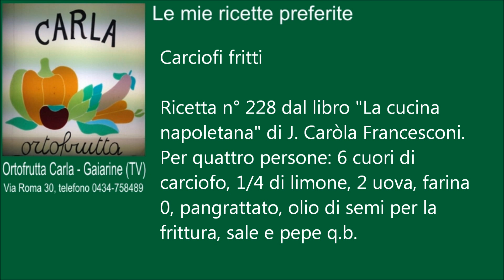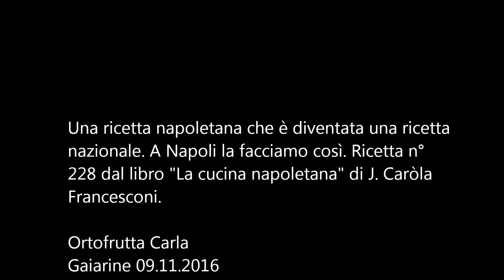Carciofi fritti (Ricetta n° 228 dal libro "La cucina napoletana" di J. Caròla Francesconi.)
Carciofi fritti
Ricetta n° 228 dal libro "La cucina napoletana" di J. Caròla Francesconi. Per quattro persone: 6 cuori di carciofi, 1/4 di limone, 2 uova, farina 0, pangrattato, olio di semi per la frittura, sale e pepe q.b.